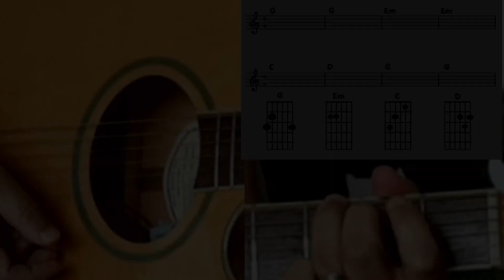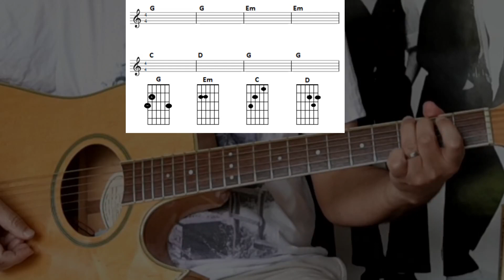Easy Beginner Guitar Songs Stand By Me Ben E King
Easy Beginner Guitar Songs Stand By Me Ben E King A Beginner's Fingergerstyle Guide.

About:
In this beginners fingerstyle guitar tutorial, you'll learn how to play Ben E King's Stand By Me using a basic beginners fingerstyle (fingerpicking) technique.  Following on from previous beginners fingerstyle guitar lessons, this lesson builds on those basic fingerstyle patterns and adds a root/bass note into the fingerstyle pattern too.

Fingerstyle technique is something that can enhance a beginner guitarist's playing and give a more professional sound to their guitar playing.

This version of Stand By Me is played in the key of G major using four basic open chords, G, Em, C and D and also includes a basic, yet very common, descending bass line pattern.

Stand By Me Ben E King: A beginner's fingergerstyle guide.
⏰ Chapters ⏰
0:00 Intro
0:10 Demo of How to Play Stand By Me
0:30 Information about Stand By Me
1:50 Easy Fingerstyle 1 of how to play Stand By Me.
3:10 Easy Fingerstyle Stand By Me playalong
3:50 Intermediate Fingerstyle Stand By Me version demo
4:25 Intermediate fingerstyle connecting G major to Em and Em to C major
8:10 Intermediate fingerstyle version Stand By Me Demo
8:30 Intermediate fingerstyle version Stand By Me playalong
9:00 Advanced fingerstyle Version Stand By Me
11:30 Advanced fingerstyle version Stand By Me playalong
12:00 Complete fingerstyle song playalong
13:30 Question of the Day

✅ Stuff I Recommend for Guitar:

🛒Ben E King's Greatest Hits

GUITARS & AMPS:
Fender Acoustic
Roland Jazz Chorus Amp

BEGINNERS ACCESSORIES:
Dunlop Pick Variety Pack
D'Addario Acoustic Guitar Strings (lights)
D'Addario Acoustic Guitar Strings/Picks/Strap combo
D'Addario Clip On Tuner for Guitar
Guitar stand (Please don't prop your beautiful guitar up against the wall!)

My name is Dave and I help beginner guitarists overcome their fear of learning the guitar by teaching it slowly and steadily and with purpose so that you can see your improvement through the new chords, techniques and styles that you can play after each video lesson.

QUESTION - Have a question about this lesson or about learning guitar in general? Post in the comments section of this video!

StandByMeBenEKing:Abeginner'sfingergerstyleguide.

📢📢 🛒Guitar Chord Book
📢📢🛒Guitar Chord Book for Lefties

📣PROTECT yourself and your family from EMF Waves by creating a safe zone. Protection for all your wireless devices.